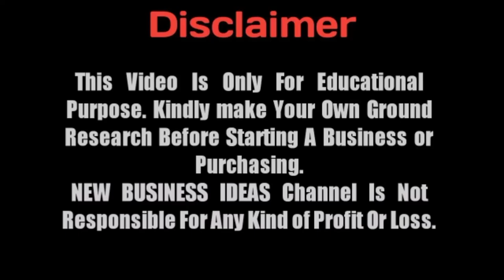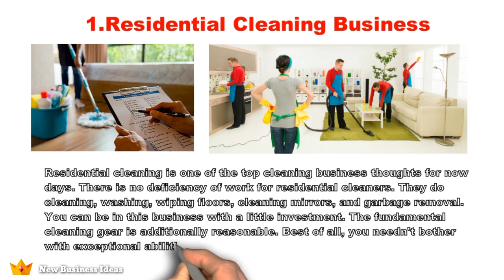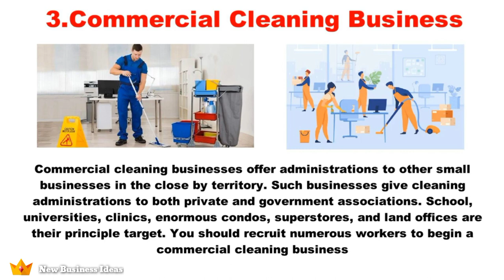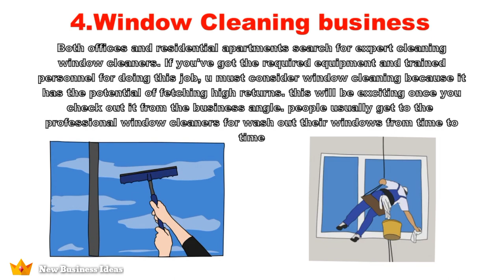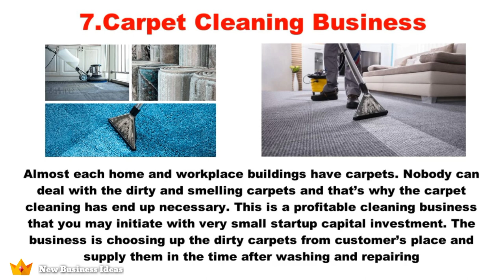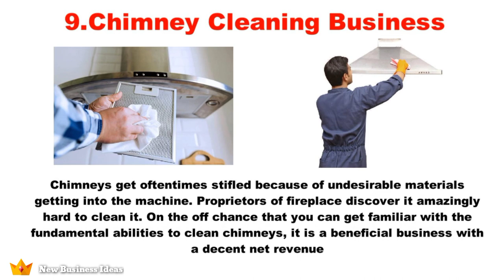Top 10 Best Profitable Cleaning Business Ideas | Low Investment Business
Hai friends
Today we look at this video.
Top 10 Best Profitable Cleaning Business Ideas in Low Investment.

Here in this video, we have listed the Top 10 Best Profitable Cleaning Business Ideas. And that can be started with low investment.

Best Books for entrepreneur